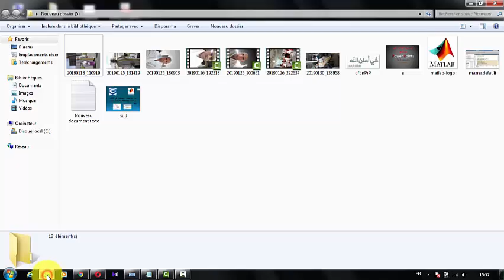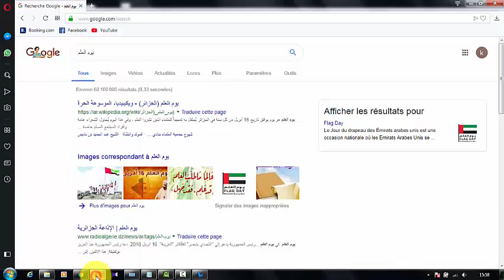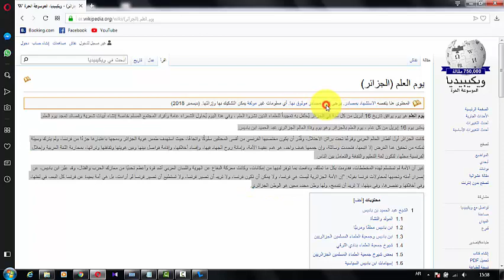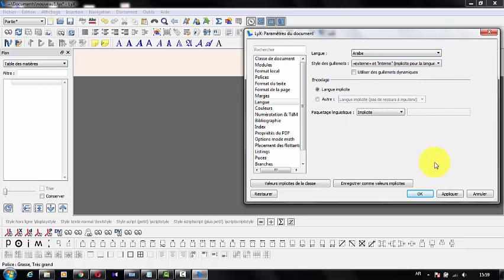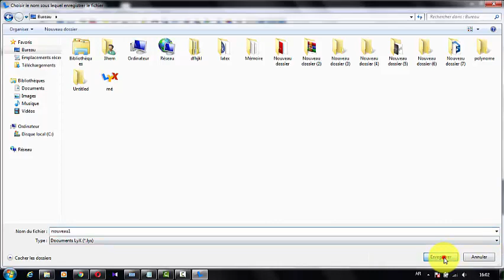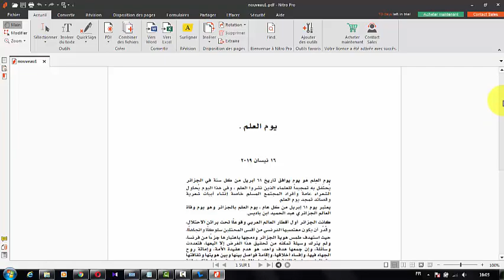الدرس الاول : برنامج جد رائع لكتابة البحوث و السيرة الذاتية على شكل Pdf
ما هو برنامج LYX لتنسيق الرسائل العلمية؟

وهل نستطيع الاعتماد على هذا البرنامج في تنسيق الرسائل العلمية؟ سؤال سوف نقوم بالإجابة عنه من خلال هذا المقال، والذي سنتحدث فيه بشكل مفصل عن برنامج LYX لتنسيق الرسائل العلمية.
يعد برنامج LYX من البرامج التي تم إنشاؤها لكي تقوم بمد يد العون للعلماء والباحثين في مختلف المجالات، ويعد هذا البرنامج امتداد للغة التنسيق LATEX والتي سبقت وجود الويندوز، بل وجدت حتى قبل أن يتم اختراع الحاسوب.
ويعد برنامج LYX لتنسيق الرسائل العلمية من البرامج السهلة الاستخدام، وفيما يلي سنقوم بشرح هذا البرنامج من لحظة تنزيله من الإنترنت.
في البداية ندخل إلى الموقع ومن هذا الموقع نقوم بتحميل البرنامج وتعد النسخة الكاملة bundle هي الأفضل.
بعد أن يتم تنزيل البرنامج نستطيع أن نجعل واجهته باللغة التي نريدها، فعلى سبيل المثال لو أردنا أن نجعل واجهته عربية ندخل إلى القائمة الرئيسية، ثم نختار أدوات، ثم تفضيلات، ثم إعدادات اللغة، ثم نختار اللغة العربية، ومن ثم نضغط على تطبيق ومن ثم حفظ، ونغلق البرنامج ونعيد تشغيله لنجد واجهته أصبحت باللغة العربية أو اللغة التي اخترناها.
بعد ذلك نقوم بإعداد الخطوط ويتم هذا الأمر من خلال الدخول إلى برنامج LYX لتنسيق الرسائل العلمية، ومن ثم مختار مستند، ثم إعدادات، ثم الخطوط ونضع إشارة صح أمام استخدام خطوط non- tex ومن القائمة التي تظهر نختار الخط شهرزاد أو أميري أما في حال كانت الرسالة تكتب باختصاص الرياضيات فعلينا ترك التنسيق دون أي تغيير، ومن ثم نختار اللغة العربية ونضغط على زر تطبيق.
بعد ذلك ننتقل إلى إعداد المستندات حيث أن برنامج LYX لتنسيق الرسائل العلمية يحتوي على عدة أنواع من المستندات العلمية، ومن هذه المستند الخاص بالكتابة، المستند الخاص بالعروض التقديمية، المستند الخاص باللوحات والملصقات التي يبلغ حجمها متر، لكن الذي يعنينا هو نسق الكتابة الخاص بمؤلف الكتب والرسائل.
ولنسق الكتابة الخاص بمؤلف الكتب والرسائل عدة أنواع منها نسق الكتابة القياسي، نسق kooma-script ويعد هذا النوع الأكثر استخداما، نسق جمعية الرياضيات الأمريكية.
كما يحتوي برنامج LYX لتنسيق الرسائل العلمية على عدد من النماذج التي يمكن إضافتها من خلال مستند ثم إعدادات، ثم النماذج، ونختار النموذج الذي نريده لكي نضيفه للقائمة المتاحة.
أما في حال أردنا استخدام النماذج التي قمنا بإضافتها نذهب إلى إدراج، ثم إدراجات مخصصة ومن ثم نحدد النموذج الذي نريده كالأعمدة المتعددة.
كما يوجد في برنامج LYX لتنسيق الرسائل العلمية قائمة النسق المحلي والتي من خلالها يستطيع الباحث أن يقوم بإضافة أنساق جديدة كنسق النظريات والأمثلة والتدريبات.
وفي حال أراد الكاتب التنويع في الخطوط فإن برنامج LYX لتنسيق الرسائل العلمية يتيح له هذا الأمر بكل يسر وسهولة، فكل ما على الكاتب أن يفعله هو أن يضع إشارة صح أمام خيار استخدام الخطوط ويختار الخط الذي يناسبه، يعد خط أميري وشهرزاد أفضل هذه الخطوط وأكثرها استخداما.
كما يمكننا برنامج LYX لتنسيق الرسائل العلمية من تنسيق النصوص وفق ثلاث خيارات وهي بداية الفقرة ومن خلالها نستطيع التحكم بالمسافة البادئة لكل مقطع، وتباعد الأسطر ومن خلالها نقوم بالتحكم بالمسافة الرأسية بين الأسطر، والمستند بعمودين ومنها نقوم بجعل الورقة مكونة من عموديين رأسيين.
كما يمكننا برنامج LYX لتنسيق الرسائل التعليمية من اختيار حجم وشكل وهيئة الورقة وهل هي بوجه واحد أو وجهين، وهل سنقوم بالكتابة عليها بالطول أم بالعرض، ويعد هذا الأمر من الأمور التي تساعد على طباعة الكتاب.
كما يحتوي برنامج LYX لتنسيق الرسائل العلمية على شريط للترقيم ومن خلالها نتحكم بمستويات العناوين التي سترقم، وشريط جدول المحتويات ومن خلاله سنتحكم بمستويات العناوين التي ستضاف إلى جداول المحتويات.
ويمكننا برنامج LYX لتنسيق الرسائل العلمية بكتابة النصوص بكافة اللغات العالمية، وذلك لأنه يدعم هذه اللغات، وتعد اللغة العربية من بين اللغات التي يدعمها.
كما يمكننا برنامج LYX لتنسيق الرسائل العلمية من كتابة عدد كبير من المعادلات من أبرزها المعادلات العادية والتي من الممكن أن تتم كتابتها في سطر مستقل، أو تكتب داخل السطر، ويتم كتابة المعادلة العادية من خلال النقر على ctrl+m، أما النوع الثاني من المعادلات المهمة والتي يتم كتابتها هي المعادلات المرقمة، وتتميز هذه المعادلات بأنها تكون في سطر مستقل ويكون بجوارها أحد الأرقام التسلسلية ونقوم بكتابتها من خلال النقر على ctrl+ alt+ n.
كما يسمح لنا برنامج LYX لتنسيق الرسائل العلمية من كتابة الشعر العمودي وشعر التفعيلة، ويتم كتابة الشعر العمودي من خلال إدراج ثم إدراج مخصصة، ثم أعمدة متعددة ونقوم بكتابة القصيدة داخل الإطار.
اخيرا اقدم بين اييكم اعزائي المتابعين هذ القناة التي تعد تثقيفية بالدرجة الاولى تحترم اخلاقيات الناس
تحوي فيديوهات في كل المجالات عبر العالم تاتيكم بالجديد في الطبخ والموضة والجمال و الصحة و العلم و الثقافة و السياسة غردنا  النهوض بالفكر العربي و ليس الترويج للاشاعات